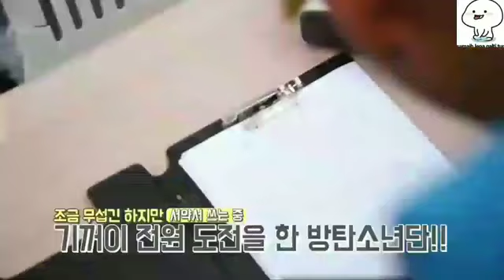BTS Hindi Dubbed 🤣 Funny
cute life
funnrun bts hindi dubbed#bts run ep 51 hindi dubbing#cutelife